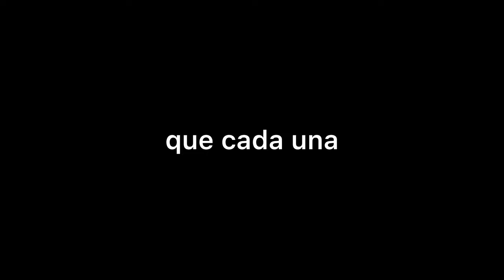vlog bariloche parte I